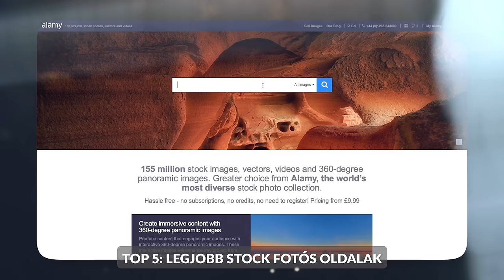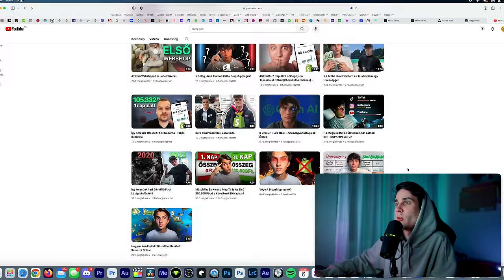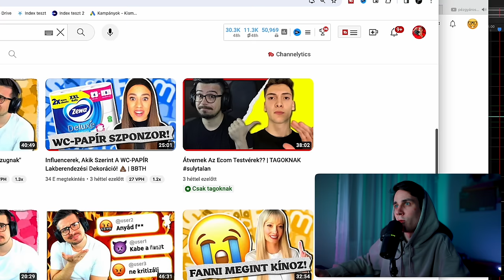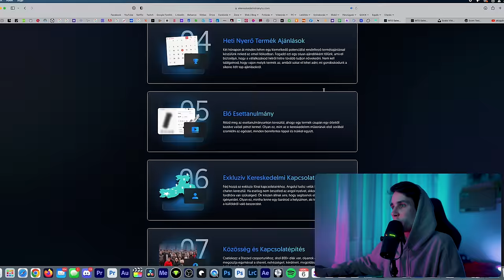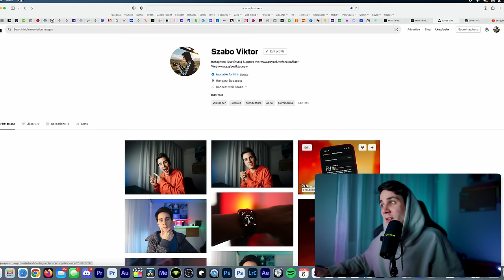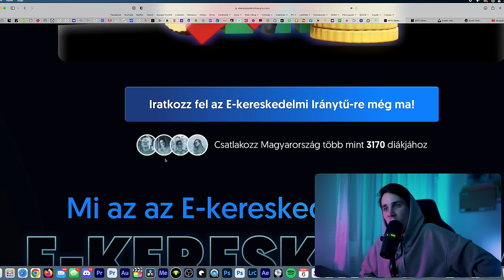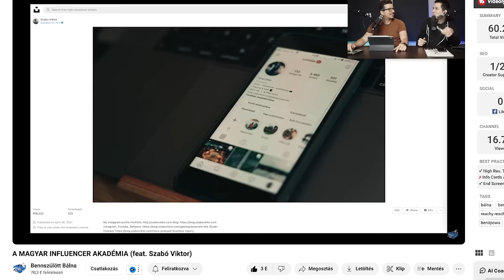Az Ecom Tesók felhasználtak reklámra, tudtom nélkül... 🤨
00:00 Bevezető a stock világba
00:34 Kik az az Ecom Testvérek?
02:48 DE!

Támogatnád a csatornát? Csatlakozz a többi csatornataghoz